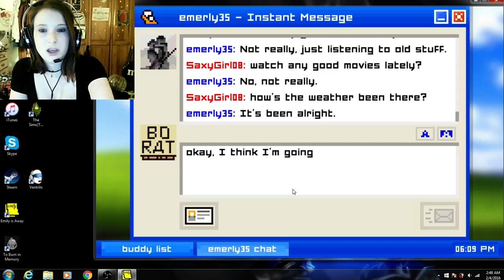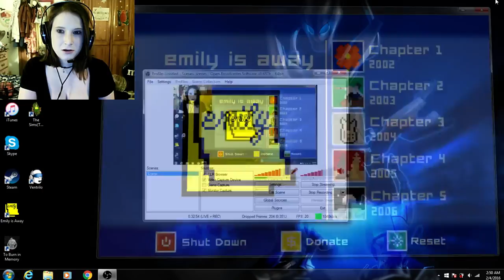THAT'S THE END!? Emily is Away Part Four.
That's it! WTF!